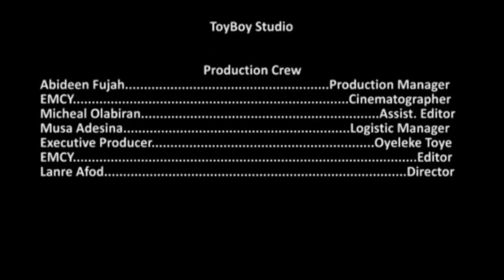AKpors in Skelewu The Adventures of Akpors Episode 10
Akpors is fatally attracted to his neighbour's super sexy wife. The neighbour takes a short trip away from town and this gives Akpors the chance he's been longing for.

Watch to find out how Akpors handles this once in a lifetime opportunity to show his neighbour's sexy wife pepper.

Sit back, relax, watch and enjoy!

Please watch, like, comment, share and don't forget to catch other episodes and even download them to carry with you on our Subscribe to get direct update alerts when we release new episodes so that you can be the first of your friends to watch and download it.